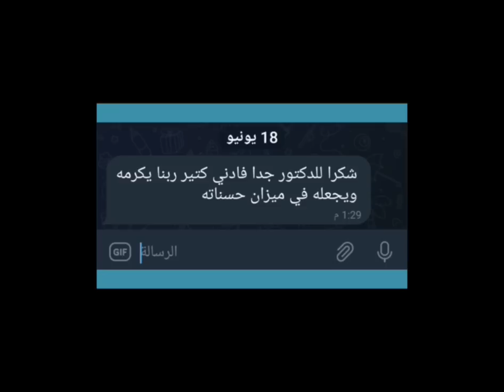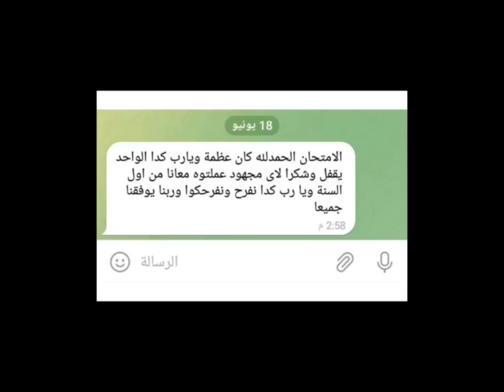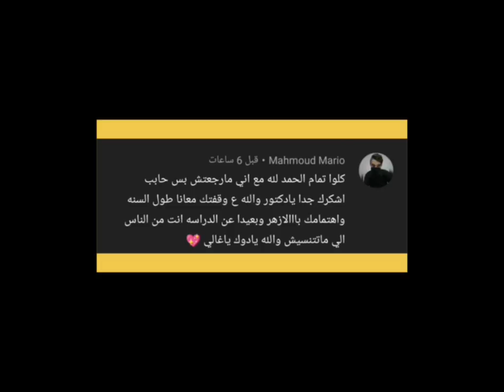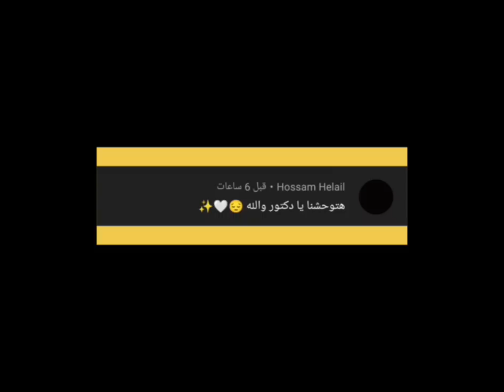تعليقات طلبة الأزهر بعد الامتحان | اليوم سنخرج من حلم لقصور نجاح نبنيها ♥️✨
عقبال طلبة العام يارب ♥️

وعقبال فرحة النتيجة يا حبايبي